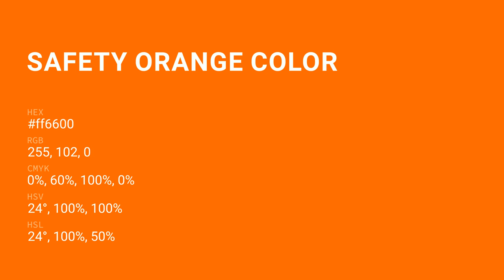Safety Orange color ff6600 hex Cool Orange color ff6600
What color is Safety Orange ? ff6600 hex, Cool Orange color ff6600

Hex ff6600 Color Code is also known as Safety Orange color